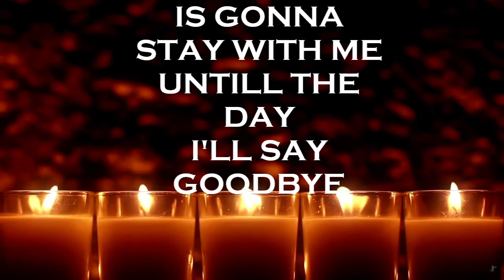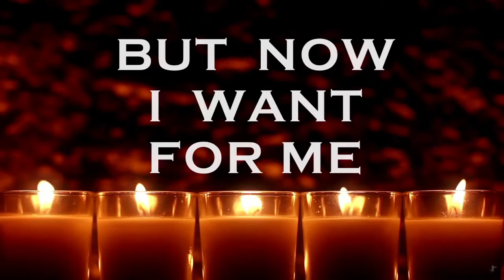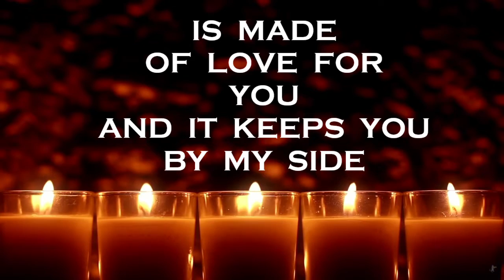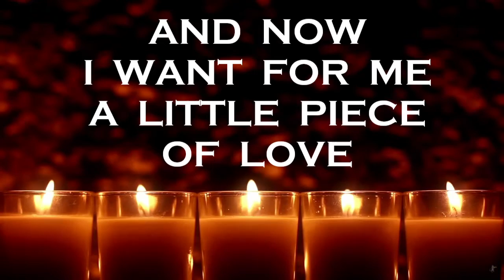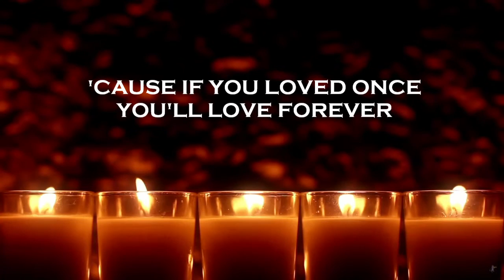LAST RESORT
DEDICATED TO THE ONES WHO ARE LEFT BEHIND